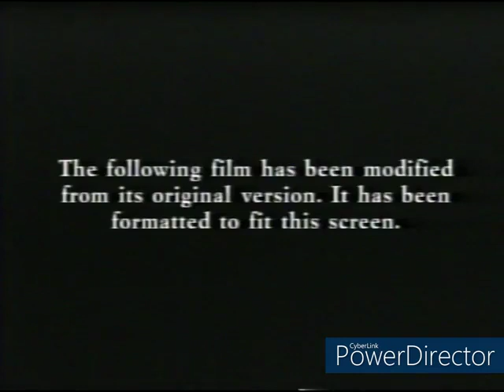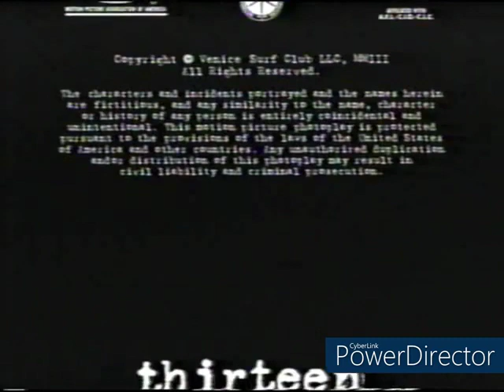Opening & Closing To Thirteen VHS